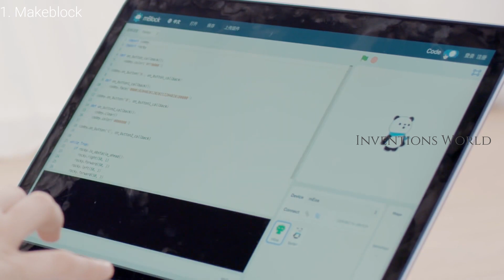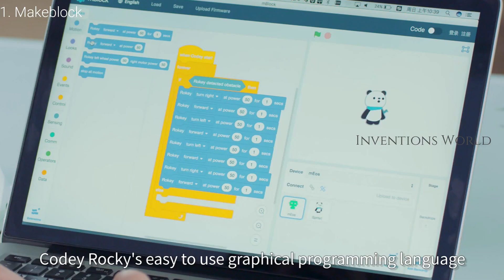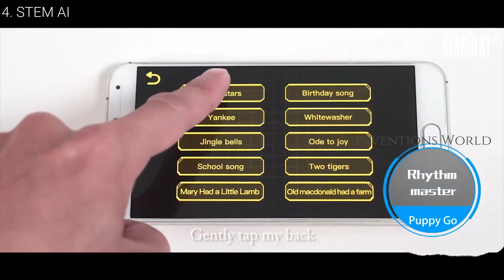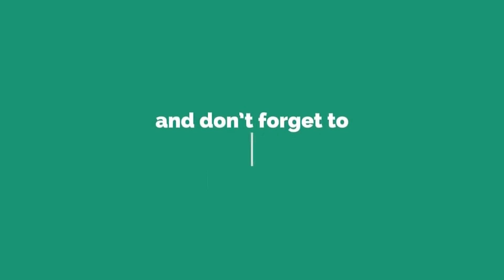5 Cool Programmable Robot Toys With Low price Available on Gearbest.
5 Cool Programmable Robot Toys With Low price Available on Gearbest.

1. Makeblock Codey Rocky Programmable Robot

2. Hydropower Hybrid RT Robot Voice Intelligent Control Children Toys

3. DIMEI 9007A Intelligent RC Robot Dog Toy Gift

4. STEM AI Smart Robot Puppy Smart Voice and App Controlled Kids Robot Dog Toy

5. Smart RC Robot Toy Remote Control Robots Programmable Robotics Christmas Gifts - Celeste

Create Amazon Business Account
Join Amazon Prime with More Amazing Offers(Free 30 Days Trial) :

Shop Amazon - Contract Cell Phones & Service Plans :